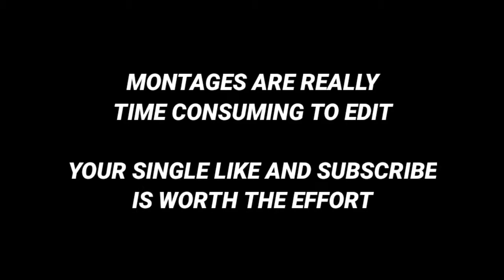ALONE - Alan Walker | PUBG MONTAGE | G2LxWOLF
PUBGM In-Game Info:
IGN: W O L F
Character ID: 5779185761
Controls: 5 Finger Claw with Gyro Always On

Specifications:
Device: Redmi Note 8 Pro (Custom ROM flashed)
Global Varient (6GB + 128GB)
ROM: Corvus OS (Android 11)
Kernel: Quantum Killer
Editor: Kinemaster

Peace Out✌️🤙🤙

 SAMSUNG A3,A5,A6,A7,J2,J5,J7,S5,S6,S7,S9,A10,A20,A30,A50,A70